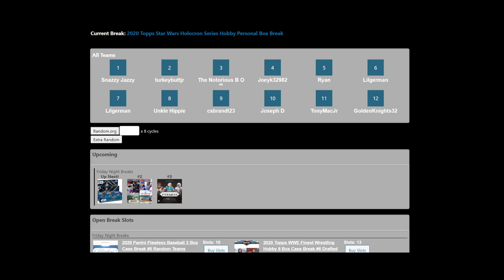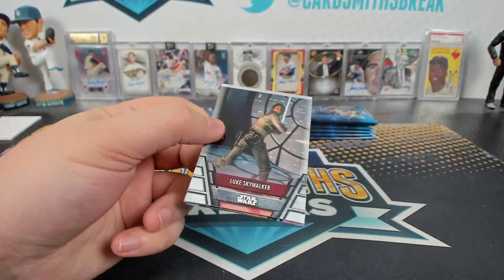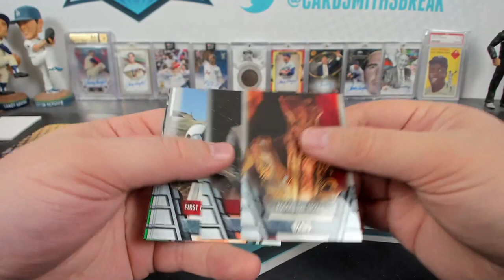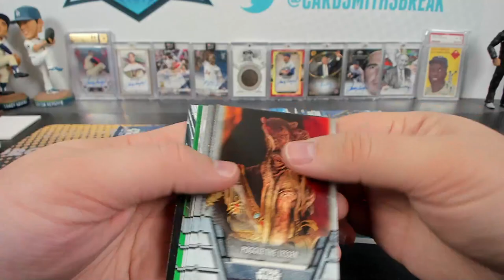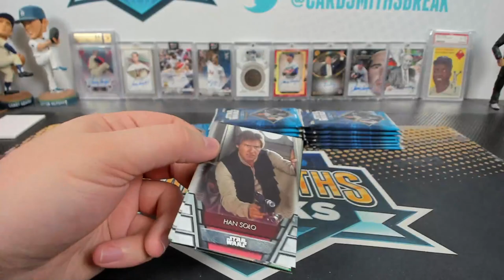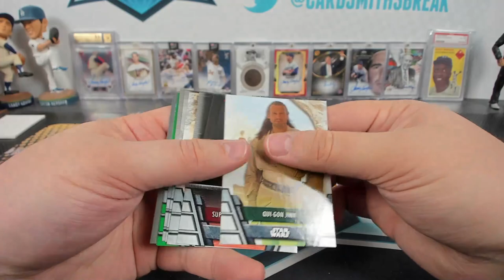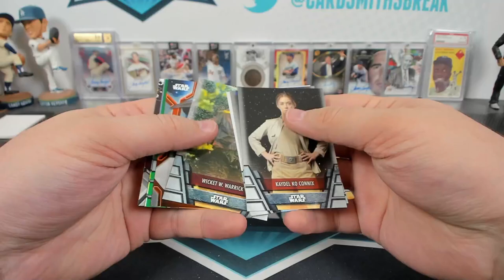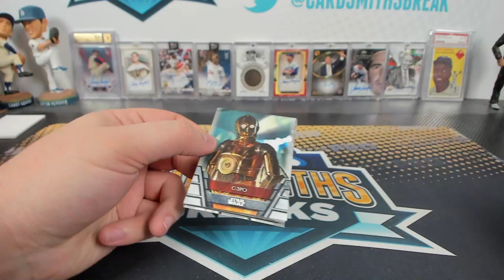2020 Topps Star Wars Holocron Series Hobby 12 Box Case Personal Box Breaks